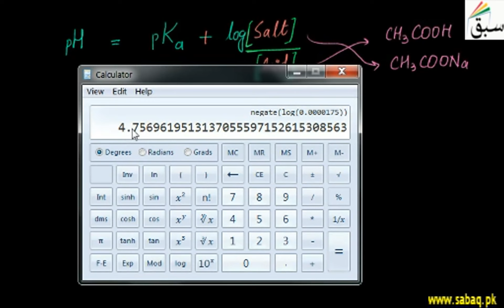More on Calculation of pH of a Buffer, Chemistry Lecture | Sabaq.pk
Example of calculating pH or pOH of a buffer using Henderson-Hasselbalch expression.
This video is about: More on Calculation of pH of a Buffer. Practice tests and free video lectures for Physics, Chemistry, Biology, Math’s, Computer Science, English & more subjects are also available at Sabaq.pk. So, subscribe to Sabaq.pk/Sabaq Foundation now and get high marks in your exams.

CLASSES WE COVER AT SABAQ.PK / SABAQ FOUNDATION:

1. KG
2. Class 1
3. Class 2
4. Class 3
5. Class 4
6. Class 5
7. Class 6
8. Class 7
9. Class 8
10. Class 9
11. Class 10
12. Class 11
13. Class 12
14. Class 13
15. Class 14
16. MCAT
17. ECAT
18. CSS

BOARDS WE COVER AT SABAQ.PK / SABAQ FOUNDATION:

1. FBISE
2. Sindh Board
3. KP Board
4. Balochistan Board
5. Cambridge

STUDY MATERIAL WE OFFER AT SABAQ.PK / SABAQ FOUNDATION:

1. Physics Lectures
2. Chemistry Lectures
3. Mathematics Lectures
4. Biology Lectures
5. English Lectures
6. General Science Lectures
7. Computer Science Lectures
8. General Math Lectures
9. Accounting Lectures
10. Statistics Lectures
11. Advance Accounting Lectures
12. Cost Accounting Lectures
13. Practice Tests
14. Physics Practical
15. Chemistry Practical